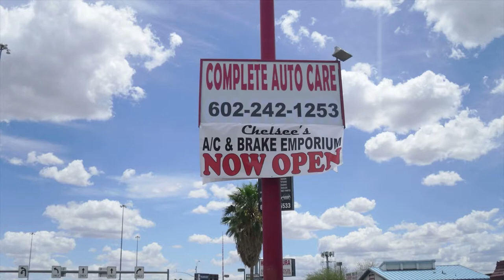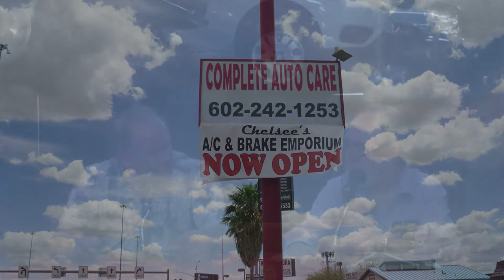Chelsee's AC & Brake Emporeum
Jeff Chandler, owner of Chelsee's AC & Brake Emporeum, was born in Boston, Massachusetts, in 1964.  With a father in the automotive industry, he was in the 5th Grade when his parents moved to Phoenix for health reasons.
Jeff spent several years in the music industry promoting rock & roll bands on the west coast, and "had a lot of fun" staging concerts in parks, inviting the entire city. But his love for working on cars beckoned. "Rock & roll and cars have always gone together."
He also spent time in theater work, performing in drama and musicals - at one point playing Doody in Grease.
What finally convinced him to "make the move" back to auto work was his girlfriend's pregnancy. He had to "get a real job and feed them", in a field where he had a solid background to provide for the family.
Altogether, Jeff Chandler has spent 40 year in auto work. ASE Certified, he understands profit and loss, and is also capable of running a business.
Chelsee's AC & Brake Emporeum is a “one stop shop”, though they do specialize somewhat on AC & brakes, their “specialties” include “drivability” and emissions; fabrications; stereos; alarms; tires and wheels.
Jeff named Chelsee's AC & Brake Emporeum after his long-loved dog, Chelsee, an  Alaskan Malmute/Chow mix he had for 15 yearsthat spent most of those years right by his side. Chelsee’s gone, but his new dog, a Golden Retriever named Purple, is always nearby.
Chelsee’s offers an initial inspection, and offers fantastic deals. “We go to the ends of the earth for our customers” and multiple financing options. They’ll give a 10% discount when you mention hearing of them on The Phoenix Network radio show, seeing them on one of the 5 video channels, or one of the 5 social platofrms.
Find Chelsee’s at 6042 N Black Canyon Fwy; and on Facebook, LinkedIn, Twitter, Google+ Instagram, along with Yelp & Craigslist.